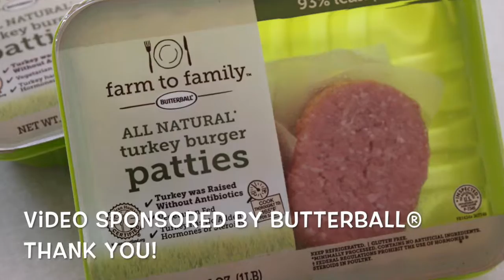Turkey Albondigas in Green Sauce - Short Video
Many years ago a friend surprised me with turkey albóndigas in green sauce, a family tradition in her part of Mexico. Quick and easy!